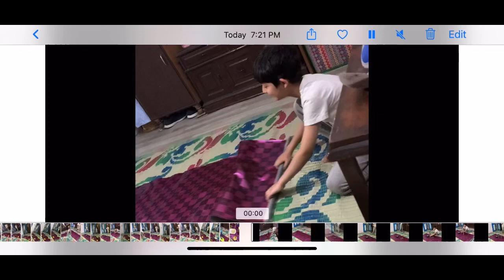Happy Ramzaan. I enjoy helping my mom in laying out the dastarkhaan for iftaar :) .